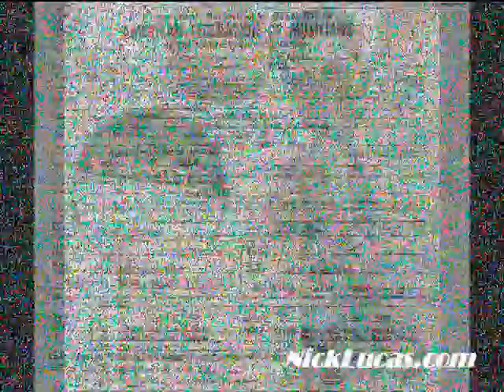NICK LUCAS - Tonight Show 1968 interview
An audio excerpt from Nick's first appearance on the Tonight Show with Johnny Carson, 1968.

Nick's SOUVENIR ALBUM made its debut on Johnny Carson's Tonight Show in 1968 on the program which Nick guested along with Tiny Tim, who announced his engagement to Miss Vicky, which lead to their wedding the next year on the Tonight Show's highest rated program; Nick Lucas was also a guest on that show whcih presented his second Accent LP, ROSE COLORED GLASSES (ACS - 5043).